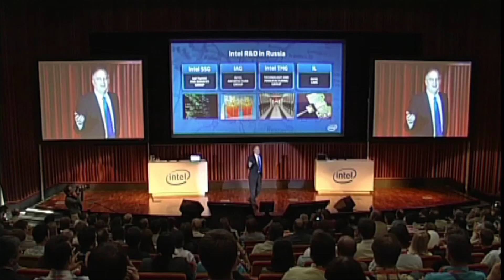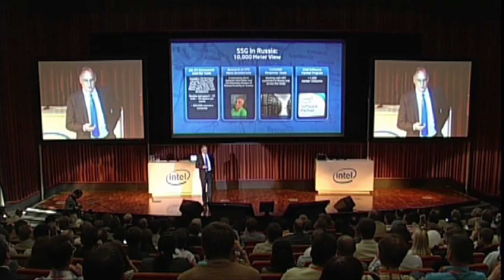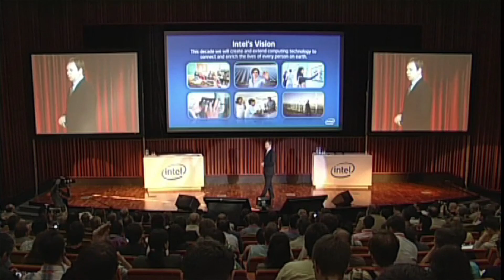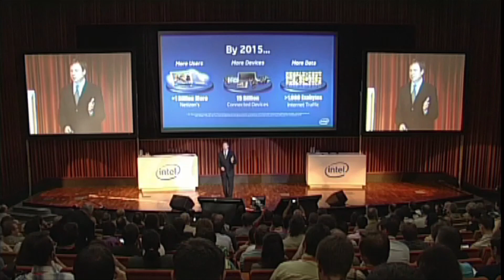20 Лет Intel в России